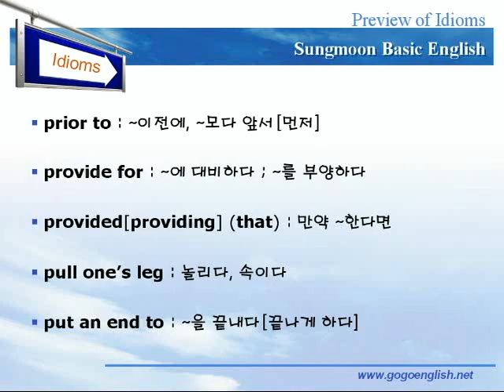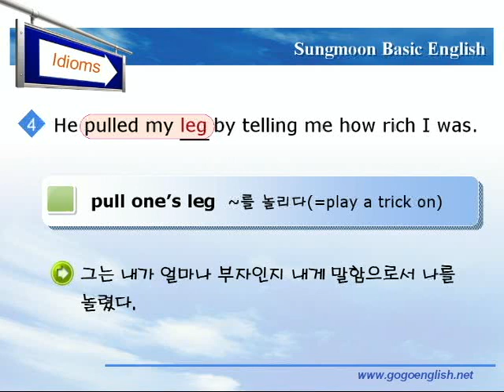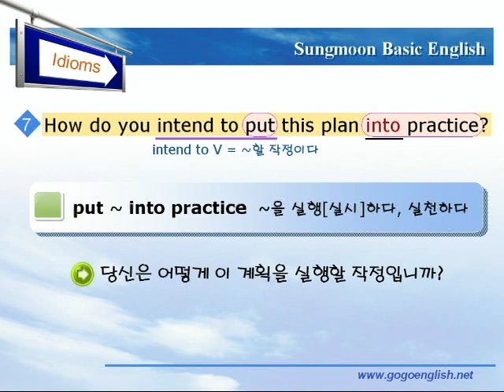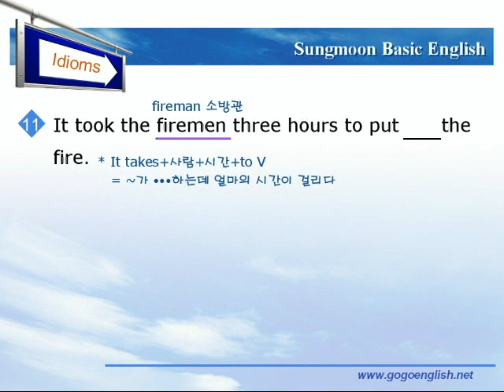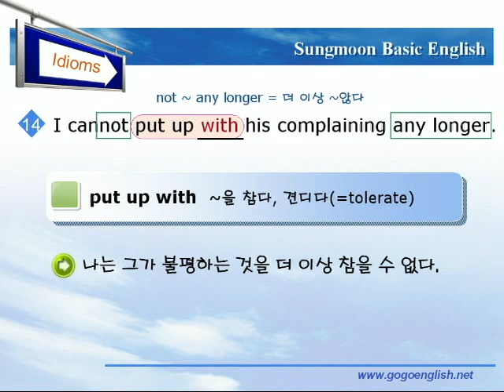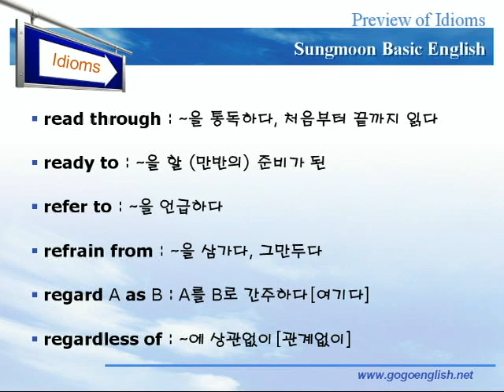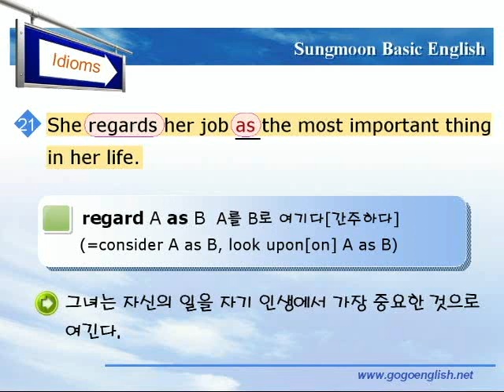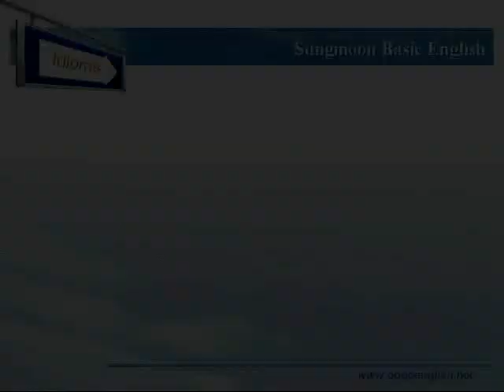기본영어 11장 숙어